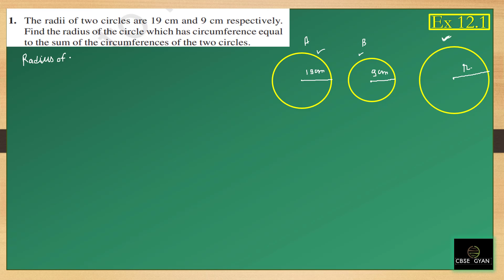EX 12.1 Q NO 1 AREAS RELATED TO CIRCLES CHAPTER 12th CLASS 10TH